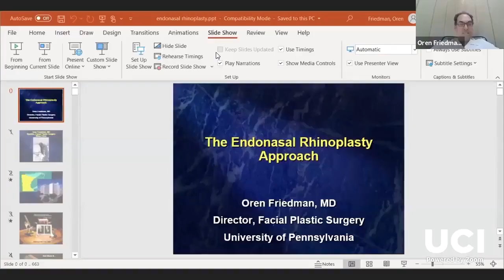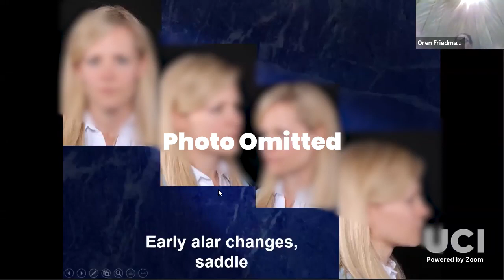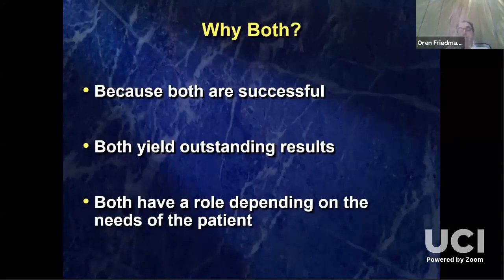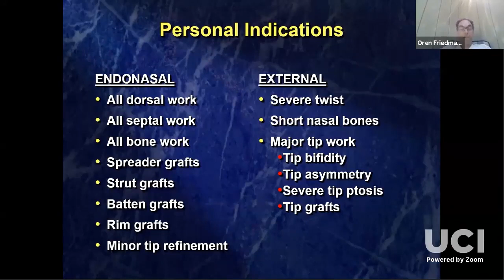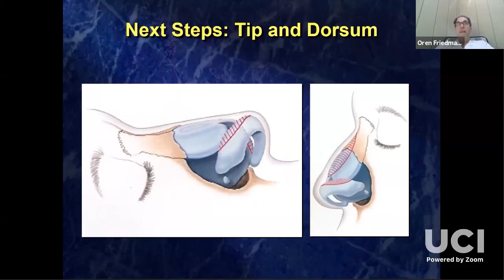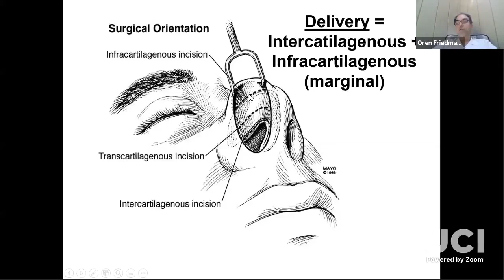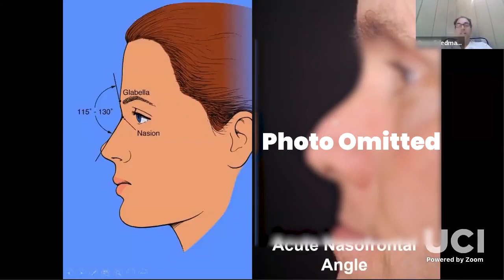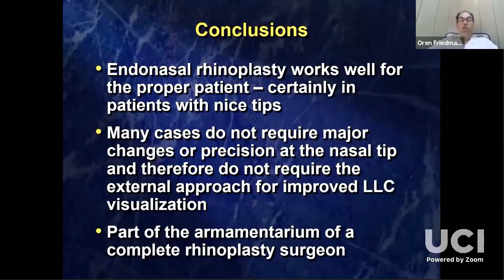Ep.8 | Rhinoplasty for Residents | SORSSA | Dr O Friedman - Endonasal Rhinoplasty Approach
Welcome a new series called Rhinoplasty for Residents. We have brought experts from around the globe to teach you the resident to do rhinoplasty.

Dr O Friedman teaches us Endonasal Rhinoplasty Approach.